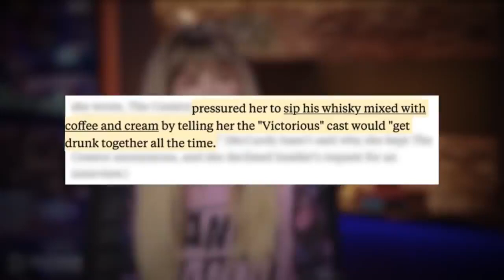Dan "hold her tighter, shes a fighter" Schneider 💀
From "How Dan Schneider's Creepy Behavior Ended His Nickelodeon Career" by Internet Ajay

[4:09]